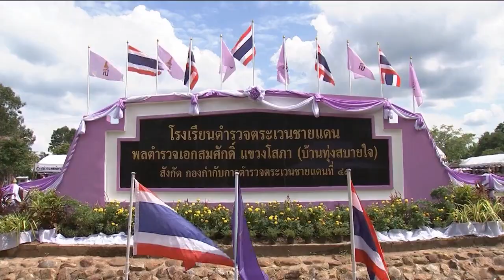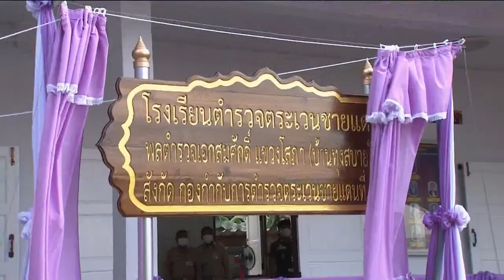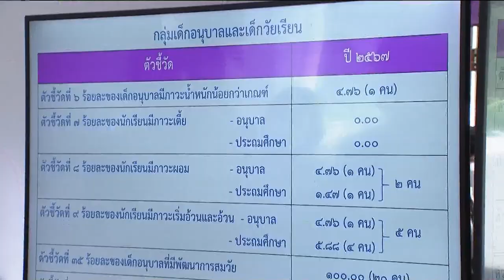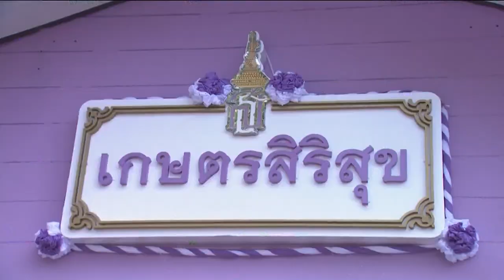กรมสมเด็จพระเทพรัตนราชสุดา ฯ ทรงปฏิบัติพระราชกรณียกิจที่จังหวัดพัทลุง และจังหวัดสงขลา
วันนี้เวลา 10.39 น. พระบาทสมเด็จพระเจ้าอยู่หัว ทรงพระกรุณาโปรดเกล้าโปรดกระหม่อมให้ สมเด็จพระกนิษฐาธิราชเจ้า กรมสมเด็จพระเทพรัตนราชสุดา ฯ สยามบรมราชกุมารี เสด็จพระราชดำเนินแทนพระองค์ไปยังหอประชุมเฉลิมพระเกียรติ มหาวิทยาลัยทักษิณ วิทยาเขตพัทลุง อำเภอป่าพะยอม จังหวัดพัทลุง ในการพระราชทานปริญญาบัตรแก่ผู้สำเร็จการศึกษา จากมหาวิทยาลัยทักษิณ ประจำปีการศึกษา 2566 โดยปีนี้ สภามหาวิทยาลัยฯ มีมติทูลเกล้าทูลกระหม่อมถวายปริญญารัฐประศาสนศาสตรดุษฎีบัณฑิตกิตติมศักดิ์ สาขาวิชารัฐประศาสนศาสตร์ แด่พระบาทสมเด็จพระเจ้าอยู่หัว ด้วยทรงเล็งเห็นว่าการจะพัฒนาประเทศให้เจริญก้าวหน้า ต้องเริ่มต้นจากการพัฒนาคนในประเทศ จึงทรงส่งเสริมการศึกษาของเยาวชนไทยในทุกระดับการศึกษา และในทุกภูมิภาคอย่างทั่วถึง

จากนั้น พระราชทานปริญญามหาบัณฑิตกิตติมศักดิ์แก่ผู้ทรงคุณวุฒิ 3 คน, พระราชทานเกียรติบัตรแก่อาจารย์ตัวอย่างและบุคลากรตัวอย่างของมหาวิทยาลัยทักษิณ 5 คน และพระราชทานปริญญาบัตรแก่ผู้สำเร็จการศึกษาในระดับปริญญาเอก โท และตรี รวม 2,775 คน โอกาสนี้พระราชทานพระราโชวาทแก่ผู้สำเร็จการศึกษาความสำคัญตอนหนึ่ง ว่า "บัณฑิตทั้งหลายเป็นผู้มีความรู้ความสามารถในศาสตร์ของตน ซึ่งจะอำนวยประโยชน์ในการประกอบสัมมาชีพเลี้ยงตัว และอุปการะผู้มีคุณแก่ตนตามความเหมาะสม อันนับเป็นกิจเบื้องต้นที่แต่ละคนพึงกระทำเมื่อสำเร็จการศึกษา นอกจากนี้ ยังมีกิจที่สำคัญอีกอย่างหนึ่ง คือ การตอบแทนสังคม ด้วยการสร้างสรรค์ประโยชน์แก่ชุมชน ท้องถิ่น และประเทศชาติ อันเป็นที่อยู่ที่อาศัยและสร้างตัวสร้างฐานะของทุกคน ด้วยการสร้างสรรค์ประโยชน์ดังกล่าวนั้นอาจกระทำได้หลายทาง ทางหนึ่งที่แต่ละคนจะทำได้ คือ นำความรู้ความเชี่ยวชาญในศาสตร์ของตนมาประยุกต์ใช้ เพื่อสร้างสรรค์สิ่งใหม่ อย่างที่เรียกกันว่า นวัตกรรมเพื่อสังคม ซึ่งอาจเป็นแนวคิด แนวปฏิบัติ หรือประดิษฐกรรม ที่มีคุณค่าและคุณประโยชน์ สามารถนำไปใช้แก้ปัญหาและพัฒนาคุณภาพชีวิตของคนในสังคม เพื่อสร้างการเปลี่ยนแปลงที่ดีขึ้น ทั้งในด้านเศรษฐกิจ วิถีชีวิตความเป็นอยู่ รวมทั้งทรัพยากรธรรรมชาติและสิ่งแวดล้อม อันเป็นการเสริมสร้างสังคมให้เข้มแข็ง ซึ่งเป็นปัจจัยสำคัญในการพัฒนาประเทศอย่างยั่งยืน หากบัณฑิตตั้งตัวตั้งใจให้มั่นคง ที่จะเกื้อกูลสังคมตามกำลังความรู้ความสามารถ และลงมือปฏิบัติให้สำเร็จผลอย่างดีที่สุดแล้ว ประโยชน์และความเจริญก้าวหน้าก็จะบังเกิดขึ้น ทั้งแก่บัณฑิตเองและประเทศชาติพร้อมทุกส่วน"

เวลา 14.02 น. สมเด็จพระกนิษฐาธิราชเจ้า กรมสมเด็จพระเทพรัตนราชสุดา ฯ สยามบรมราชกุมารี เสด็จพระราชดำเนินไปยังคณะพยาบาลศาสตร์ ทรงเปิด "อาคารเทพรัตน์วิทยารักษ์" ซึ่งจัดสร้างขึ้นเมื่อปี 2562 เพื่อรองรับการบริหาร การจัดการเรียนการสอน และพัฒนานิสิตของคณะพยาบาลศาสตร์ในมิติต่าง ๆ ให้สอดคล้องกับเกณฑ์มาตรฐานของสมาคมวิชาชีพการพยาบาลแห่งประเทศไทย โดยได้รับพระมหากรุณาธิคุณพระราชทาน ชื่อว่า "อาคารเทพรัตน์วิทยารักษ์" หมายถึง อาคารของผู้ที่รักในการแสวงหาความรู้อันมีคุณวิเศษดุจดวงแก้วแห่งเทพ และพระราชทานพระราชานุญาตให้เชิญอักษรพระนามาภิไธย "สธ" มาประดิษฐานที่ป้ายชื่ออาคารฯ โดยก่อสร้างแล้วเสร็จปี 2567 มีพื้นที่กว่า 12 ไร่ ประกอบด้วยกลุ่มอาคาร จำนวน 4 หลัง ได้แก่ อาคารสำนักบริหาร, อาคารเรียนและปฏิบัติการ, อาคารหอพักนิสิต และศูนย์ส่งเสริมสุขภาพผู้สูงอายุ

เวลา 15.39 น. เสด็จพระราชดำเนินไปทรงติดตามความก้าวหน้าการดำเนินงานโครงการตามพระราชดำริ ณ โรงเรียนตำรวจตระเวนชายแดน พลตำรวจเอก สมศักดิ์ แขวงโสภา (บ้านทุ่งสบายใจ) อำเภอสะเดา จังหวัดสงขลา เป็นครั้งที่ 8 พร้อมพระราชทานสิ่งของแก่ครูใหญ่ และผู้แทนนักเรียน โดยก่อตั้งเมื่อปี 2522 เปิดสอนระดับอนุบาล ถึงประถมศึกษาปีที่ 6 ปัจจุบัน มีนักเรียน 89 คน ครูตชด. 8 นาย และครูอัตราจ้าง 4 คน ในการนี้ ทรงเปิดป้ายชื่อโรงเรียนฯ ซึ่งมีมติเปลี่ยนชื่อ เพื่อเป็นอนุสรณ์แด่พลตำรวจเอก สมศักดิ์ แขวงโสภา อดีตผู้บัญชาการตำรวจตระเวนชายแดน ที่มุ่งมั่นปฏิบัติงานด้านความมั่นคง การรักษาความสงบเรียบร้อยตามแนวชายแดนจนเป็นที่ประจักษ์

ด้านทักษะวิชาชีพ ส่งเสริมให้นักเรียนฝึกปฏิบัติด้วยตนเอง ผ่านกิจกรรมต่าง ๆ อาทิ การสานกระเป๋าจากซองกาแฟ, การสานโคระด้วยใบมะพร้าว ป้องกันแมลงมาเจาะผลไม้ พร้อมส่งเสริมให้ความรู้ทางการเกษตร, ส่วนวิชาสหกรณ์ ได้ส่งเสริมคุณธรรมจริยธรรมแก่ผู้เรียนผ่านกิจกรรมร้านค้า สหกรณ์ออมทรัพย์ มีปราชญ์ชาวบ้านมาถ่ายทอดความรู้ ภูมิปัญญาท้องถิ่น มีกิจกรรมขยายผลสู่ชุมชน อาทิ เลี้ยงสัตว์ ประมง ปลูกพืชผัก ผลไม้ เพื่อเพิ่มรายได้ ลดรายจ่ายในครัวเรือน

นอกจากนี้ มีพระราชดำริให้ใช้ "อาคารเกษตรศิริสุข" ให้เกิดประโยชน์สูงสุด ซึ่งมีสำนักงานเกษตรอำเภอสะเดา มาให้ความรู้ ส่งเสริมการจัดทำกองทุนหมู่บ้าน "ชื่อกลุ่มแปรรูปผลผลิตทางการเกษตร บ้านทุ่งสบายใจ" มีสมาชิก 30 ครัวเรือน

จากนั้น ทรงเยี่ยมหน่วยทันตกรรมพระราชทาน คณะทันตแพทยศาสตร์ มหาวิทยาลัยสงขลานครินทร์ ที่ออกหน่วยให้บริการทันตกรรม ร่วมกับโรงพยาบาลในพื้นที่ มีผู้รับบริการ รวม 225 คน และทรงเยี่ยมหน่วยแพทย์พระราชทาน จากโรงพยาบาลปาดังเบซาร์ โรงพยาบาลสะเดา สำนักงานสาธารณสุขจังหวัดสงขลา สาธารณสุขอำเภอสะเดา และโรงพยาบาลจิตเวช สงขลาราชนครินทร์ ที่ให้บริการตรวจสุขภาพทั่วไปแก่นักเรียน และราษฎร มีผู้เข้ารับบริการ 140 คน ส่วนใหญ่ป่วยด้วยโรคระบบทางเดินหายใจ ในการนี้ ทรงรับผู้ป่วยโรคลมชัก โรคมะเร็งเม็ดเลือดขาว และโรคสมองอักเสบ ไว้เป็นคนไข้ในพระราชานุเคราะห์ โดยจะส่งรักษาต่อโรงพยาบาลเฉพาะทางที่อย่างเหมาะสมต่อไป